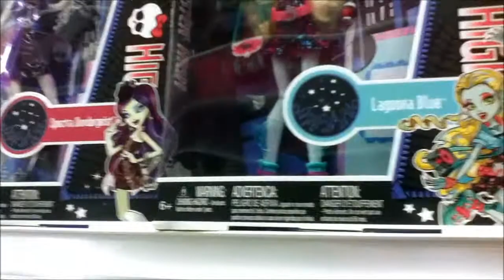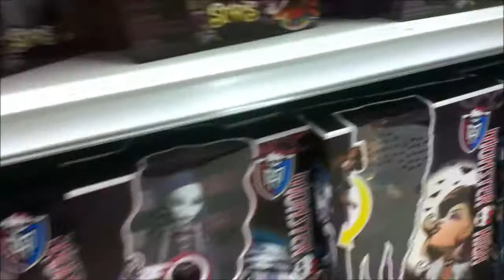Monster High At Toys R Us NEW DOLLS!!!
Hey guys and ghouls! It's jessicasrocks and here is the monster high section at Toronto ( Scarborough)! On July 22nd! I hope you all love it! She's CLAMAZING! ( Get it... clawesome and amazing... CLAMAZING?!?!!)
LUV YA!